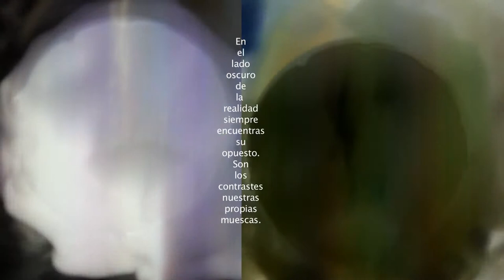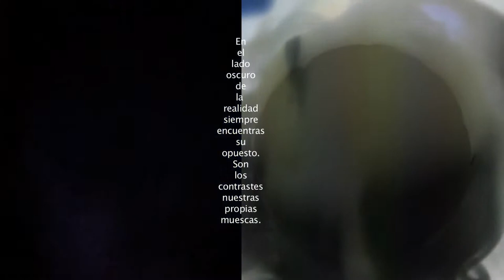Videoarte Castellón 4 - Francisco Cuéllar /Ç/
Puesta en escena del concierto de Jose Pablo Polo en el Espai d´art contemporani de Castellón.
Creación de varias piezas de videoarte para el espectáculo.
Año 2012.